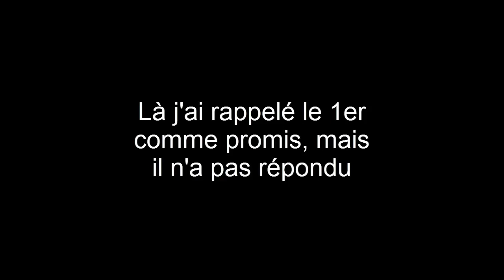Je vous appelle pour vous faire gagner des jeux ! #1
Salut à toutes et à tous ! On se retrouve pour la toute 1ère vidéo de mon concept de concours ! ^^
Les gagnants ont eu leur lot et vous verrez les preuves dans la prochaine vidéo ;)
Sur ce, bon visionnage ;D